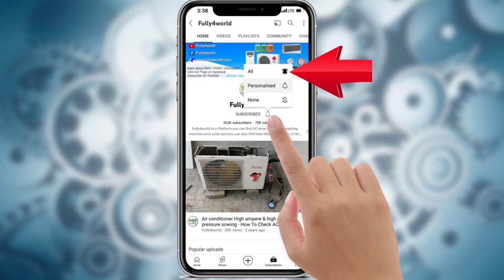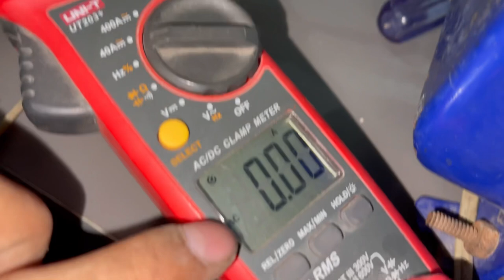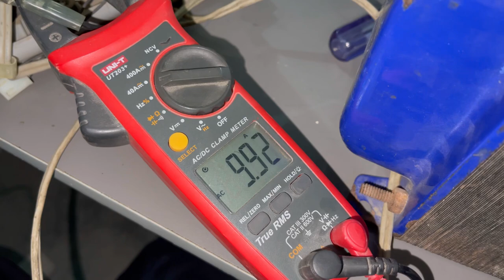Portable window 110v AC Compressor Testing in Urdu/Hindi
How to check compressor 110v
C,R,S Connection 110v compressor portable ac